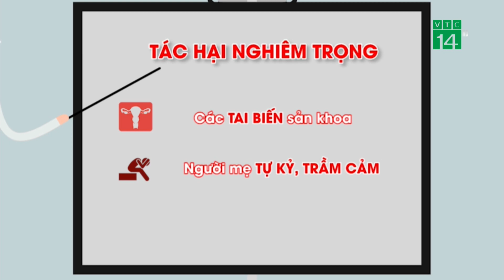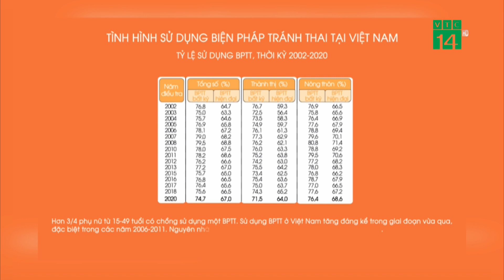Nữ giới từ 15 - 24 tuổi cần biện pháp tránh thai hiện đại | VTC14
VTC14 |
NỮ GIỚI TỪ 15 - 24 TUỔI CẦN BIỆN PHÁP TRÁNH THAI HIỆN ĐẠI
Hôm nay 26/9 là ngày Tránh thai Thế giới. Tổng cục Dân số - Kế hoạch hóa gia đình (Bộ Y tế) cho biết, hiện nhu cầu về biện pháp tránh thai hiện đại ở nữ giới độ tuổi 15 - 24 chưa được đáp ứng – Đây là thông tin được đưa ra tại Hội thảo trực tuyến, Hưởng ứng lễ kỷ niệm lần thứ 15 nhân ngày này do Bộ Y tế tổ chức.